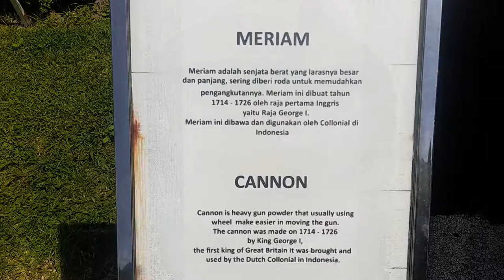Keris Pusaka Galery Museum NTB, Indonesia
Keris merupakan senjata tradisional di jaman dahulu. Tidak hanya menjadi senjata tetapi juga sebagai sarana pengobatan juga dan pelindung diri atau pagar diri dari kekuatan gaib.